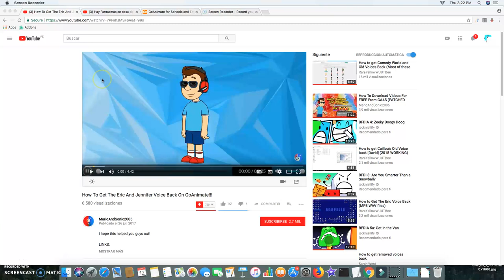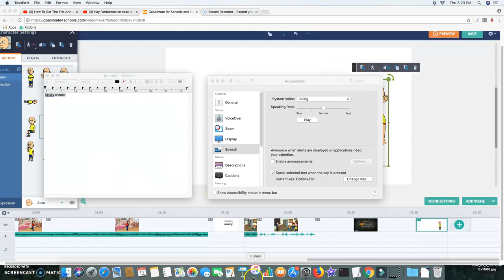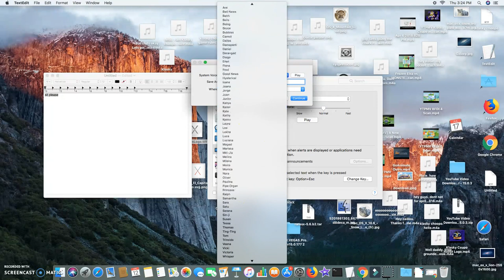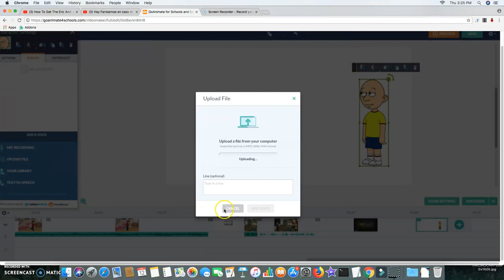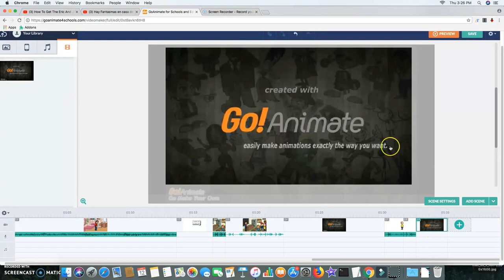how to make boing and ralph on goanimate